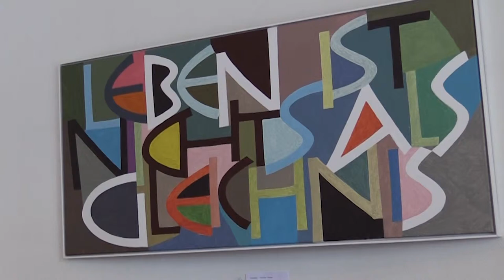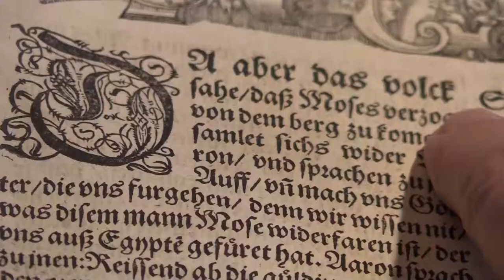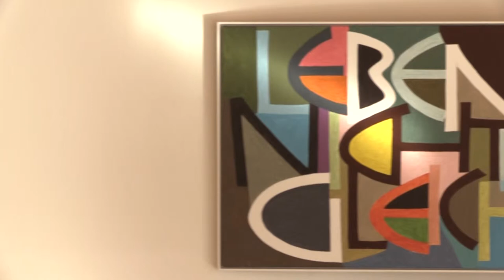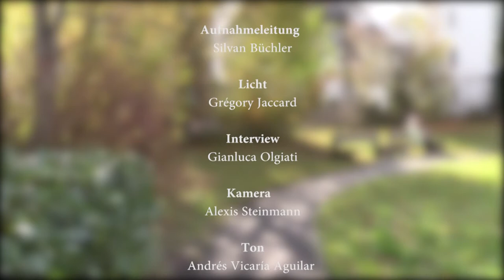Das Leben ist nichts als Gleichnis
Der  edle  Rosenberg  in  St.  Gallen im  Nordosten der  Schweiz. Hier  befindet  sich  ein Künstler, Sammler und weiser  Mensch, der die Türen seines Zimmers im Altersheim Wienerberg für wenige  Stunden  öffnet. Wie geht so ein freier  Geist mit dem Alter um? Wie versteht er seine Kunst und was möchte  er damit weitergeben? Walther  Büsser ist bereit  seine  Erfahrungen  und  Meinungen  über  das  Leben  und  über  Kunst  in  diesem berührenden Kurzdokumentar zu teilen.

Entstanden im Rahmen des Dokumentarfilm-Workshops von Daniela Michel und Alexander Kleider im Kontextstudium der Universität St Gallen.